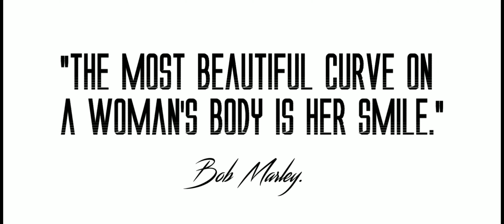Endless Wonders – 80's Nostalgic Synthwave Chillwave Retrowave // Royalty Free Copyright Safe Music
This Music is 100% Copyright free for you to use in your videos. as long as you credit Avalanche Audio in the description of your video.

FAQ:
1. Can I use this music on other social media platforms like Tik Tok, Twitch, Facebook, Instagram, etc?
- Yes you may. As long As you credit @AvalancheAudio. However, you CAN NOT, by any circumstances, take the music from this channel, upload it to Spotify or any other music streaming platform, and claim that it as your own product. This Music Is COPYRIGHT AND ROYALTY FREE, and so, therefore, it should STAY THAT WAY.

2. How do I credit Avalanche Audio?
- You can write the name of the track, followed by @Astrocicada, or just Right, “Music By @Astrocicada.” Either way will do.

4. Can I use your music for videos or projects that are not monetized?
- Yes

5. Can I record vocals on your music, and upload them on Spotify, Apple Music, Deezer, or any other music platform.
- No

6. What can I NOT use Avalanche Audio music in?
- Music projects such as: sampling my music and placing it in your song, recording vocals over my music, or re-releasing my music under a different name/title.
- If you use my music in your film or game, you CANNOT sell/distribute the soundtrack separately from the film/game. For example, you cannot upload the music soundtrack of your project to Spotify (or other audio streaming services) with my music included.

This video is dedicated to my Best Friend, and His amazing Channels, VISUALIZATOR - Royalty Free Music Visualized and GAMER FUTURE. in VISUALIZATOR - Royalty Free Music Visualized channel, He takes Copyright Free Music from some of the best music composers and creates awesome visuals with them. And in GAMER FUTURE, he does some gameplays of the latest games available on IOS and Android. Love you, Brother.

I would also like to take this time to dedicate this video to another friend of mine, Who make videos that offers a wide variety of royalty free, and copyright safe music from different composers and artists. Love you, Brother. ️‍️